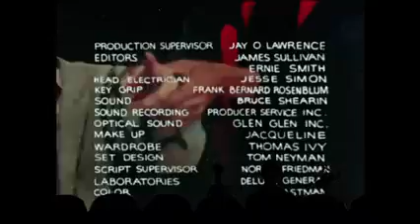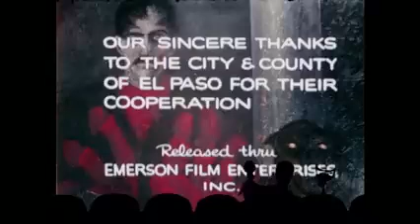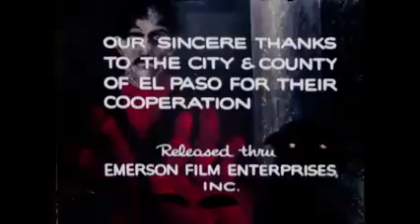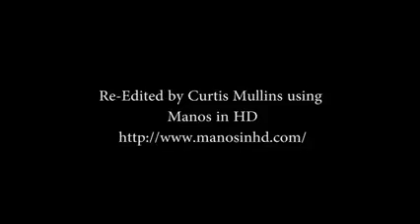MST3K S04E24 HD Manos The Hands of Fate (Mirror).